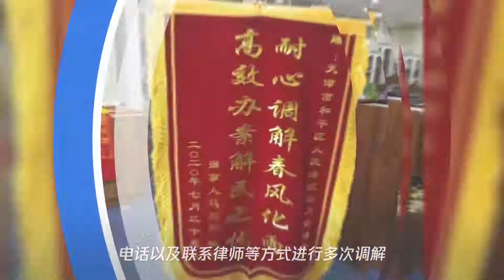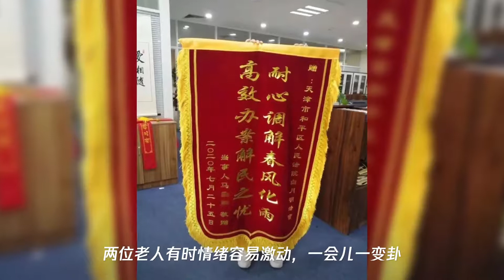结婚57年、连菜刀都要aa的夫妻离婚了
➤Thanks收看！